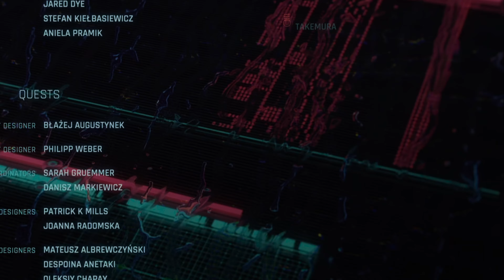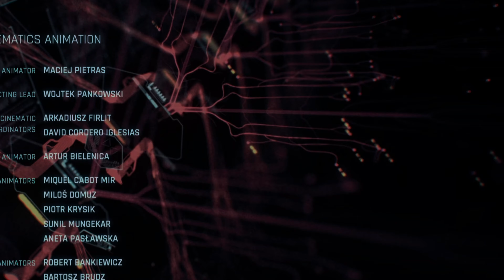Cyberpunk 2077 | Phantom Liberty | Tower Ending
Story Mission - Things Done Changed